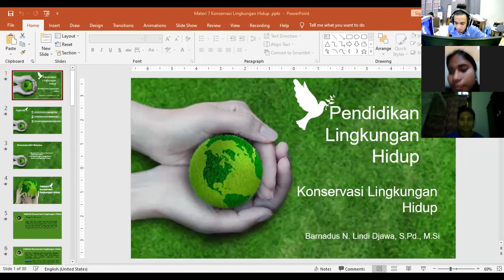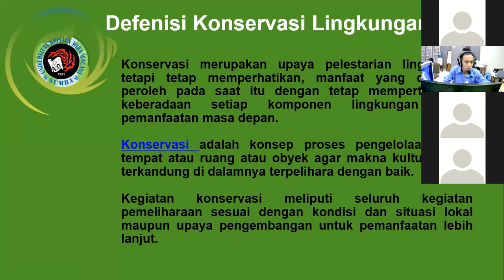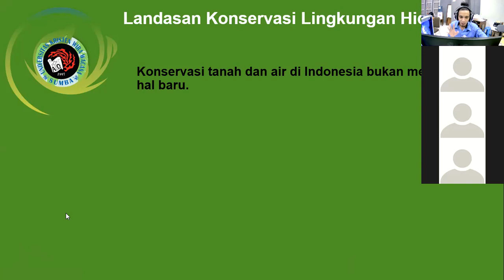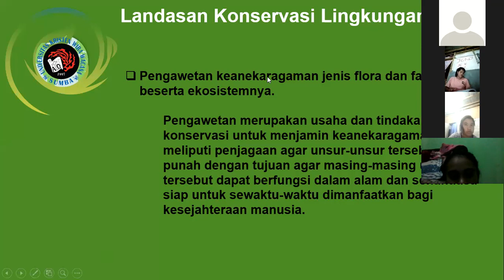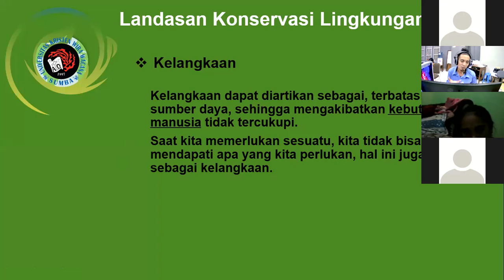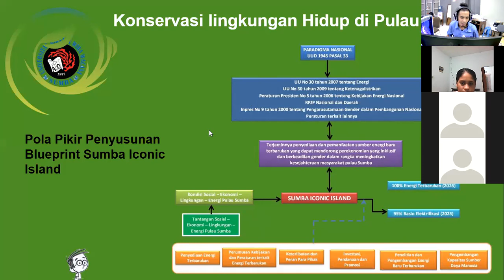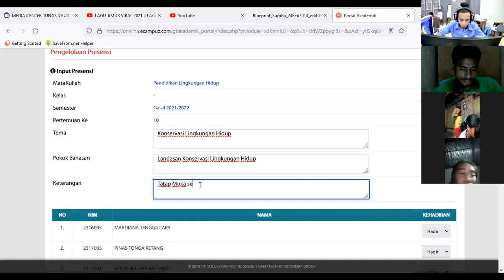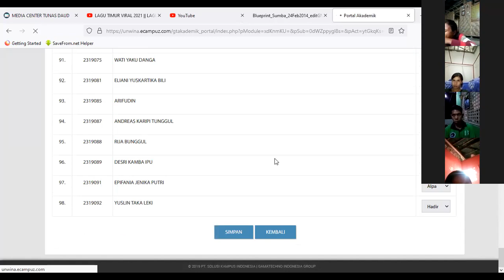Pendidikan Biologi Unkriswina - Pendidikan Lingkungan Hidup - Materi 8 (Konservasi Lingkungan Hidup)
Pendidikan Lingkungan Hidup - Materi 8 (Konservasi Lingkungan Hidup)